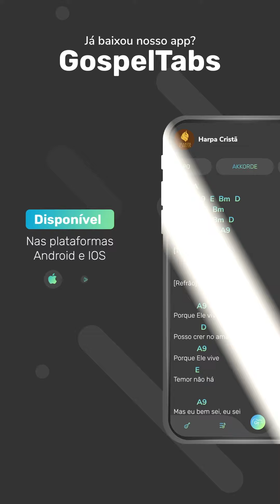Abraça-me –Parte 1 -Cover com Lucas Oliveira🔥❤